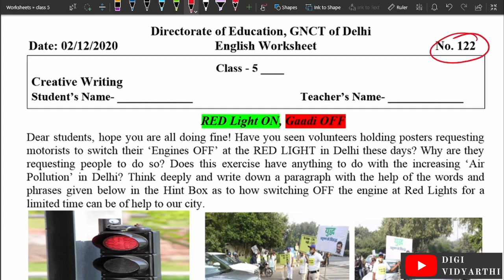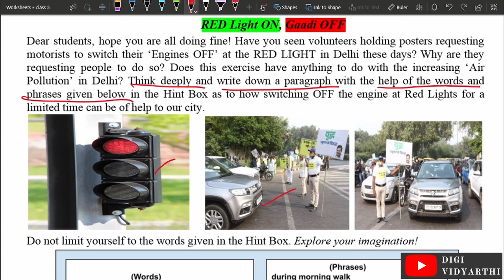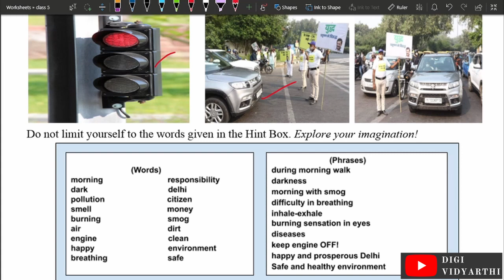Class 5 Worksheet 122 | Creative Writing | Pollution | English | 02 Dec 2020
Class 5 Worksheet 122 Answers, 02 Dec 2020
( English Worksheet )
Creative Writing | Pollution | English | Worksheet | Class 5 | DELHI GOVT. School SBV SKV